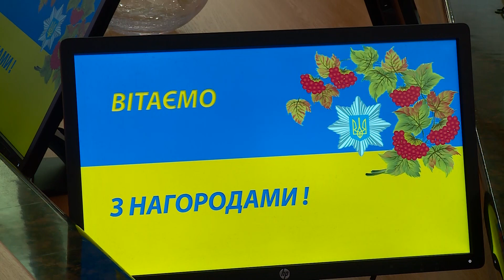Денис Монастирський нагородив представників НАВС, які стали переможцями Чемпіонату Європи з боксу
Сьогодні, 24 грудня, міністр внутрішніх справ Денис Монастирський вручив відомчі нагороди представникам спортивної секції з боксу Національної академії внутрішніх справ, які стали переможцями Чемпіонату Європи з боксу.
За видатні спортивні досягнення, вагомий особистий внесок у розвиток вітчизняного спорту відзнакою МВС України «Вогнепальна зброя» нагороджено старшого викладача НАВС Сергія Козенка.
Цінні подарунки – годинники отримали: фахівець НАВС Дмитро Одинокий, інспектор полку поліції особливого призначення ГУНП у м. Києві Микита Немикін та курсант НАВС Богдан Завгородній.